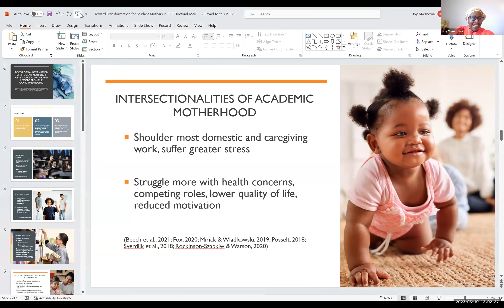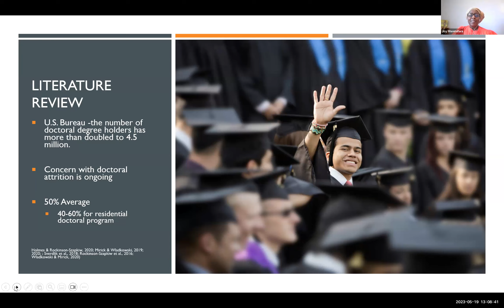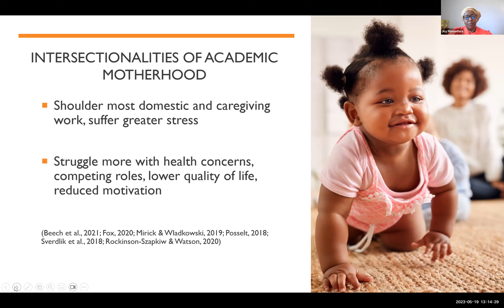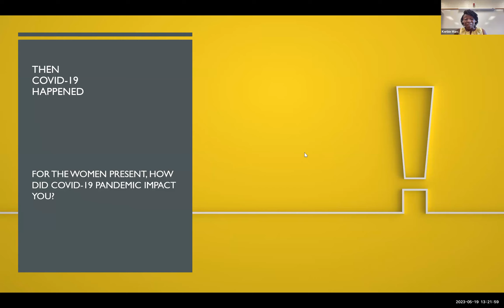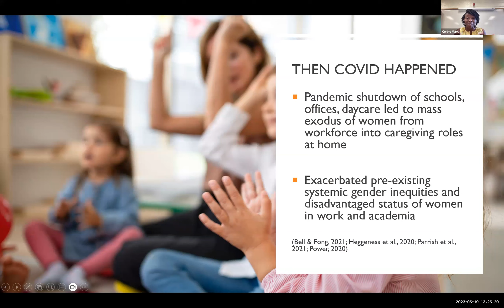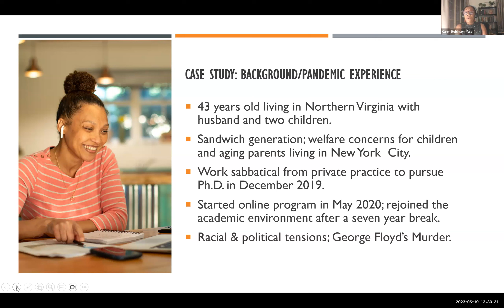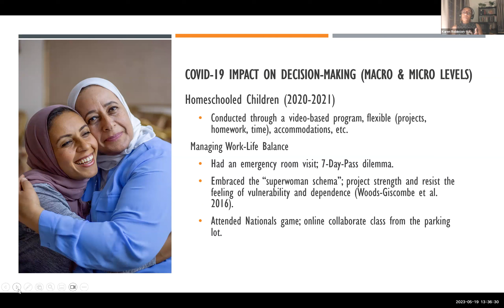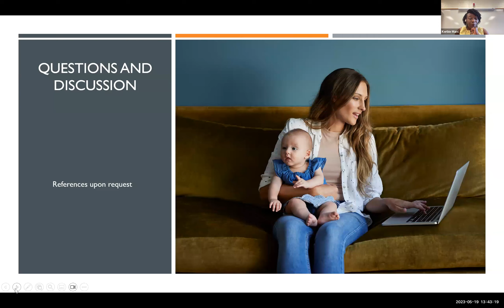Toward Transformation for Student Mothers in CES Doctoral Programs: Lessons from COVID-19 Pandemic